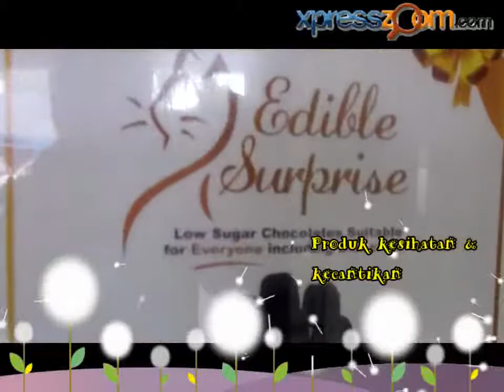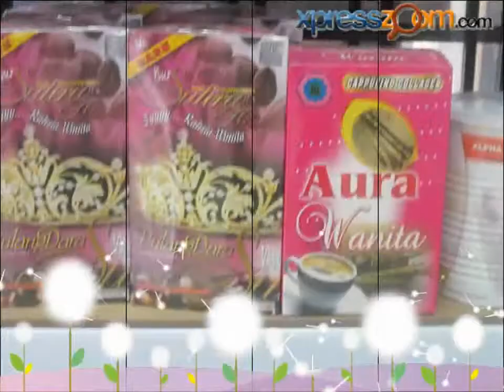Xpresszoom - Nuranisida Collection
Nuranisida Collection ditubuhkan pada tahun Januari 2009. Perniagaan ini diasaskan oleh Puan Ida dan dibantu oleh 2 orang pekerja. Ianya terletak berhampiran dengan Sek Men Keb Kuala Besut dan Sek Keb Kuala Besut. Perniagaan in juga berada di tepi jalan utama menghubungkan antara Tok Bali ke Pekan Kuala Besut.

Nuranisida Collection menjalankan perniagaan pembekalan produk-produk kesihatan, minuman, kosmetik, jamu, pakaian wanita, jam tangan, gelang dan rantai perhiasan, cincin, beg tangan wanita, selipar dan kasut wanita, jubah dan lain-lain produk pelbagai jenama.

Bermula berniaga di Pasar Tani dan pasar malam, Puan Ida tidak pernah jemu dalam mencari ilmu perniagaan sehinggalah beliau membuka kedai sendiri bagi meneruskan karier di dalam jualan terus kepada pelanggan.